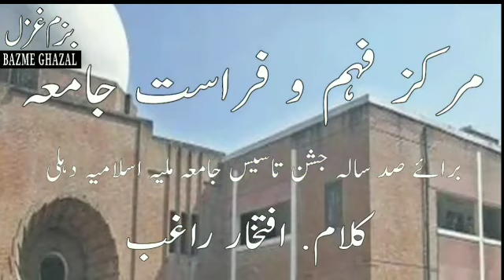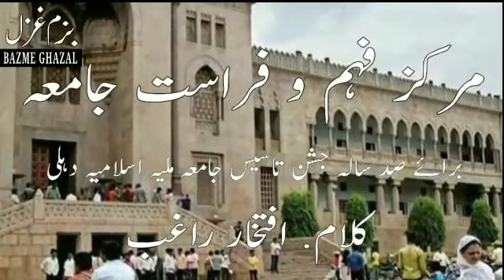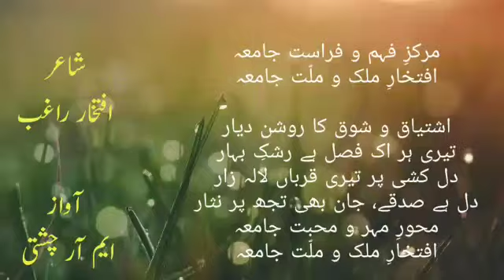Nazm Jamia Millia Islamia | Jamia Tarana Type Nazm | Iftekhar Raghib | M R Chishti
Jamia: A tarana type nazm / poetry for Jamia Millia Islamia by Iftekhar Raghib, Voice: M R Chishti.

Nazm : Jamia
Marakaz e fahm o farasat Jamia
Iftikhar e mulk o millat Jamia

jamia millia islamia foundation day
jamia foundation day
𝐈𝐟𝐭𝐞𝐤𝐡𝐚𝐫 𝐑𝐚𝐠𝐡𝐢𝐛 𝐔𝐫𝐝𝐮 𝐏𝐨𝐞𝐭𝐫𝐲 is an 𝐔𝐫𝐝𝐮 𝐩𝐨𝐞𝐭𝐫𝐲 𝐜𝐡𝐚𝐧𝐧𝐞𝐥 for 𝐦𝐮𝐬𝐡𝐚𝐢𝐫𝐚 𝐬𝐲𝐦𝐩𝐨𝐬𝐢𝐮𝐦𝐬 and mushaira videos.

جامعہ
(ترانہ نما نظم برائے صد سالہ جشنِ تاسیسِ جامعہ ملّیہ اسلامیہ، نئی دہلی)
مرکزِ فہم و فراست جامعہ
افتخارِ ملک و ملّت جامعہ
اشتیاق و شوق کا روشن دیار
تیری ہر اک فصل ہے رشکِ بہار
دل کشی پر تیری قرباں لالہ زار
دل ہے صدقے، جان بھی تجھ پر نثار
محورِ مہر و محبت جامعہ
ہر طرف نورِ یقین و آگہی
ذہن و دل میں تجھ سے ہے تابندگی
توٗ کہ ہے پہچان اک تہذیب کی
تیرے دم سے زندگی ہے زندگی
پاسبانِ علم و حکمت جامعہ
یادگارِ سرفروشانِ وطن
مسکنِ ادراک، شہرِ فکر و فن
خوش نُما صد رنگ پھولوں کا چمن
تیرے آنگن میں اخوّت کا چلن
بے بہا انعام و نعمت جامعہ
تیرا ہر ذرّہ ہے مثلِ آفتاب
تیری خوش بوٗ کا تمنّائی گلاب
تجھ سے وا صد رشک علم و فن کے باب
دہر میں تیرا نہیں کوئی جواب
کیا بیاں ہو تیری عظمت جامعہ
افتخار راغبؔ
دوحہ قطر